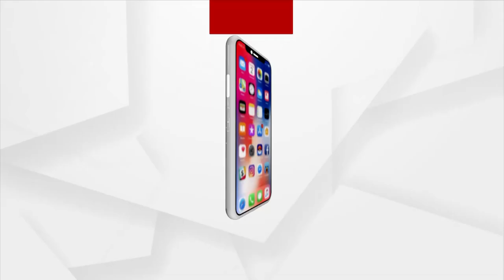Balijatra 2022: Singer Mantu Chhuria's Mind-Boggling Stage Performance At Cuttack Balijatra